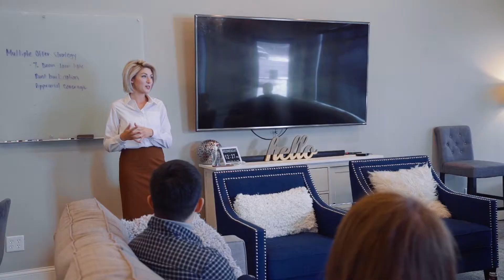Meet Hannah Smith | Agent Spotlight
Meet Hannah Smith. She is a mother, real estate agent, and Director of Agent Development for The Property Geeks team in Lakeville, Minnesota. Hannah has been awarded SUPER Agent from MPLS.St. Paul Magazine 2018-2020, and has been featured on All Things Real Estate. Hannah has a passion for helping her clients get exactly what they need whether it's a first-time buyer, new construction, or a strategic investment property to help build wealth. Hannah always goes above and beyond because she wants to set an example for her daughter, Anora, that the right mindset and work ethic can get you where you want to go. If you want to work with the best in the Saint Paul and Minneapolis area, give Hannah a call!

If you're looking to buy or sell, reach out to Hannah Smith!